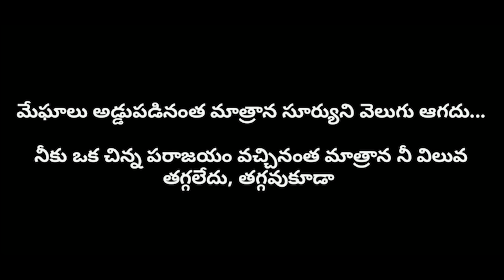janaSENANI Birthday Special Tribute Video | PAWAN KALYAN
Here is an Video Edit of MY side on the Occasion of HBDJanaSenaniPawanKalyan Birthday

An emotional cut on janasenani Pawankalyan and his rage towards politics.
Be a responsible citizen and cast your VOTE for a better and beautiful society.

JanaSena or Jana Sena Party is an Indian Regional political party based in Andhra Pradesh and Telangana, India. It was founded by actor and politician Pawan Kalyan on 14 March 2014. Jana Sena means "People's Army" in Telugu. The motto of the party is "fight for the rights of each and every common person''.